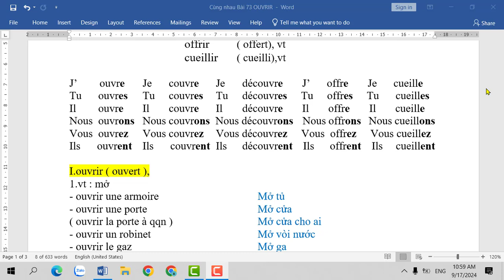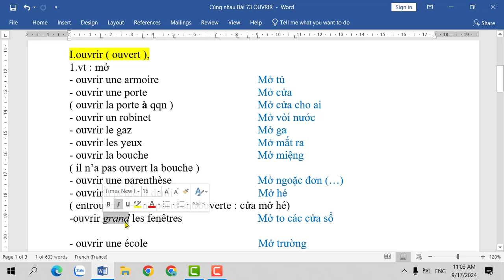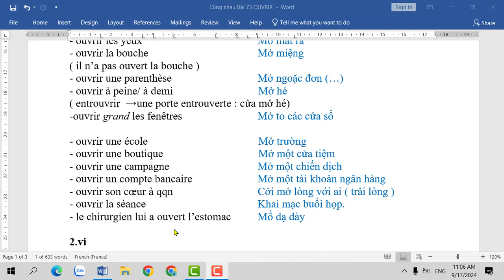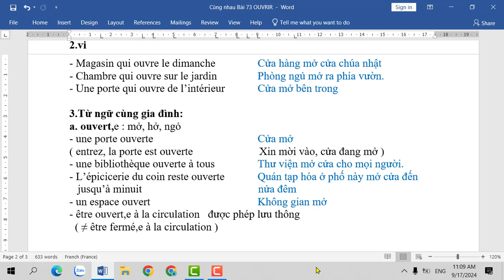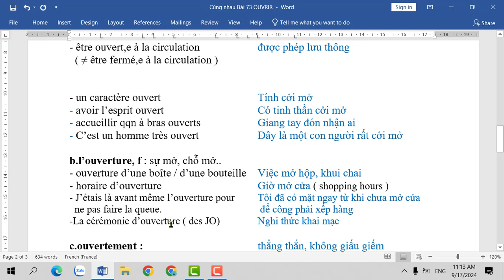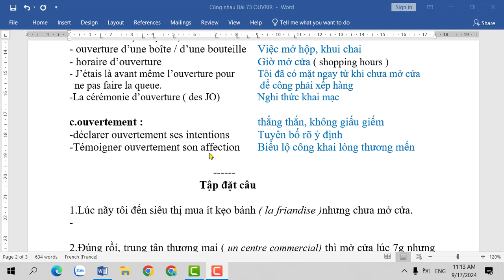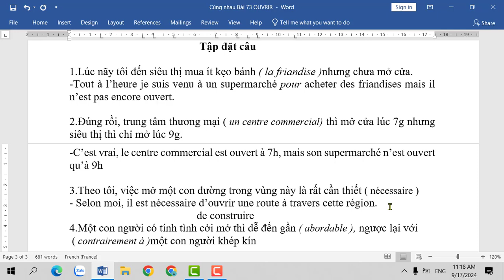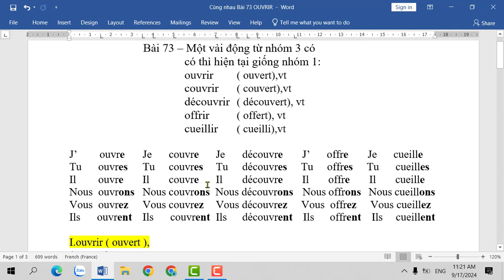Cùng nhau học kỹ động từ tiếng Pháp -Bài 73: Một vài động từ nhóm 3 chia giống nhóm 1 ở thì Hiện Tại